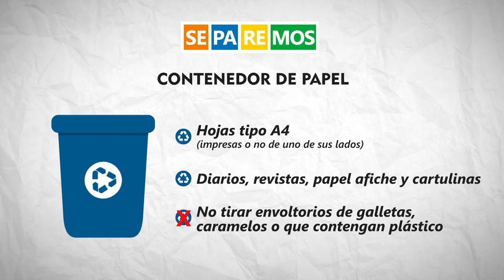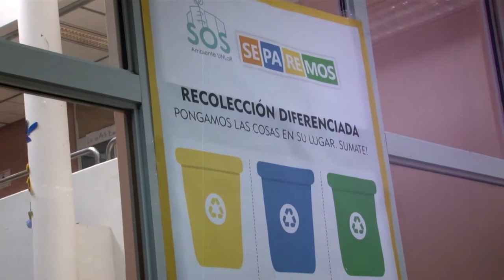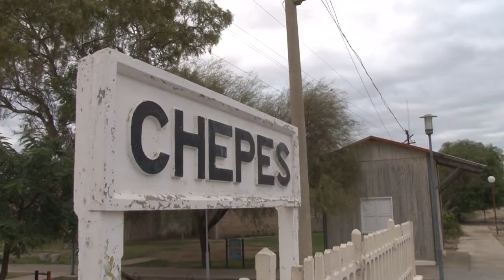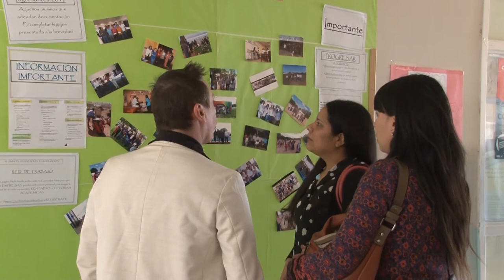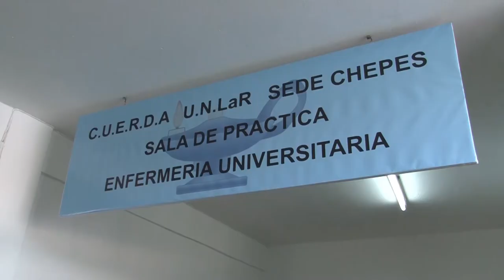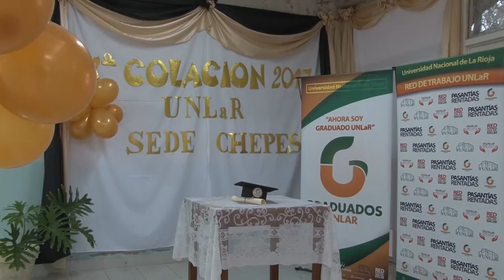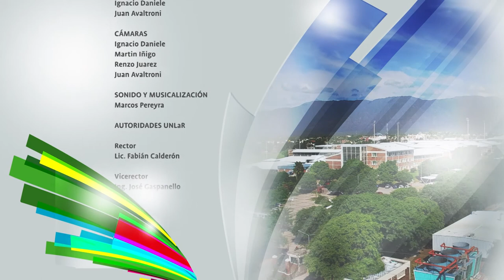UNLaR TV PROGRAMA 40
Programa producido por el canal de la Universidad Nacional de La Rioja, emitido el 14 de junio de 2017 por Canal 9 (Radio y Televisión Riojana).
Te contamos cómo fue la Selección de pasantes de la Construcción y visita de estudiantes de todo el país al parque tecnológico de la UNLaR.
En la columna estudiantil, hablamos de grooming. Entrevistamos a la coord. de la Comisión de Adultos Mayores Sandra Vega.
En un informe especial, viajamos hasta la sede Chepes para festejar sus 19 años